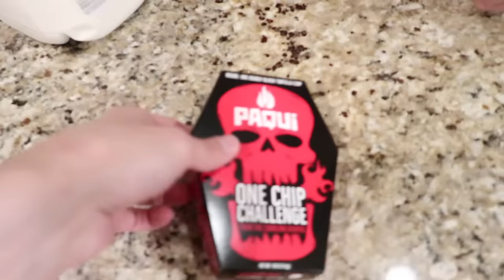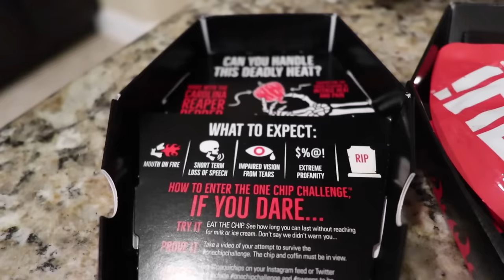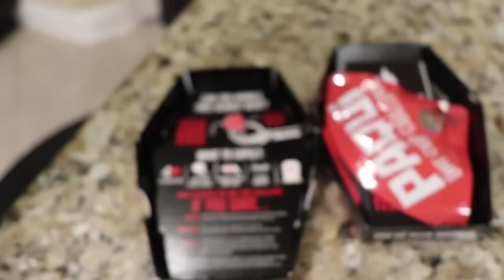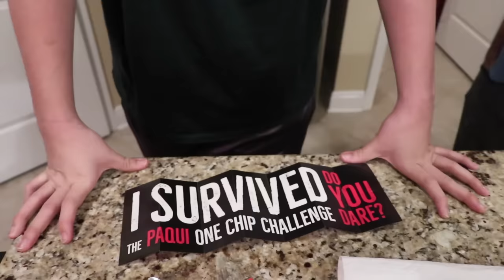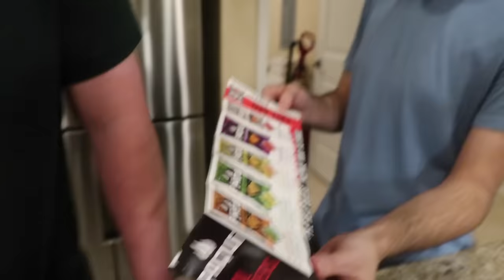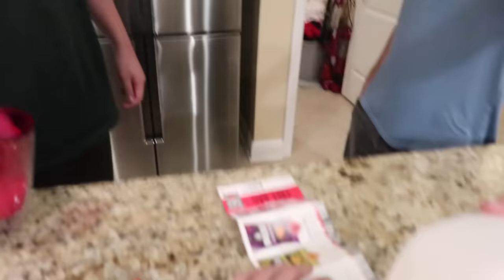SML Crew Eats World's SPICIEST PEPPER CHIP!!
BET YOU DIDNT THINK ID ACTUALLY UPLOAD TWICE IN ONE DAY!!
This means I still haven't missed a vlog and I still have my vlog streak going! :)

➦ SOCIAL MEDIA!
● SnapChat! JimenezChilly